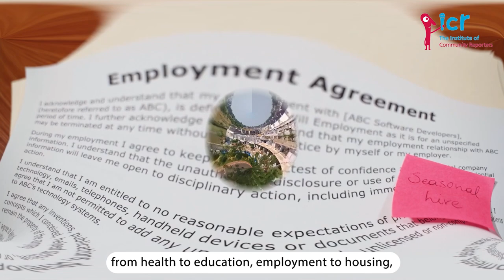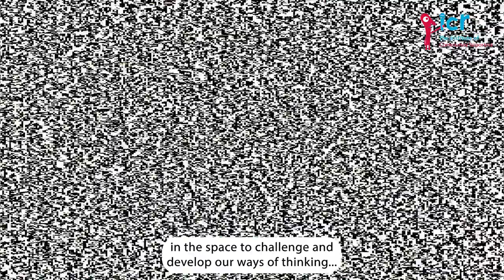Equitable Futures: The 5th Annual Community Reporter Network Conference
We live in an unequal world. These inequalities are pervasive throughout society - from health to education, employment to housing, access to democracy to social status. Recent interconnected issues of global significance such as the war in Ukraine, COVID-19 pandemic and cost-of-living crisis have exacerbated these inequalities further. The gap between those who have access to the power and resources they need to live fulfilling lives and those who don’t is widening. This is unfair. This is unjust. Things need to change. The 5th annual Community Reporter Network Conference wants to grapple with these issues, by making space for simultaneously acknowledging the unjust world in which we live in AND leaning into our collective and individual power so that we can start to create more equitable futures for our communities.

So, what’s going to be happening?
On 11th July 2023, different speakers, facilitators and change-makers will be delivering a diverse range of sessions and activities at our conference in the fabulous city of Liverpool. The day promises to be an eclectic mix of voices, activities and topics centered around notions of socially just futures.